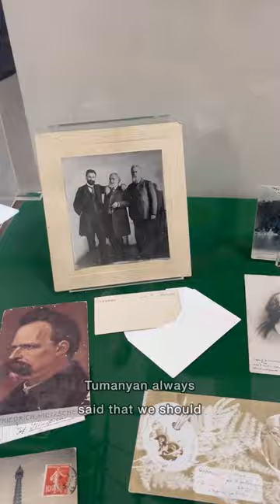Վերնատուն / Հովհաննես Թումանյան